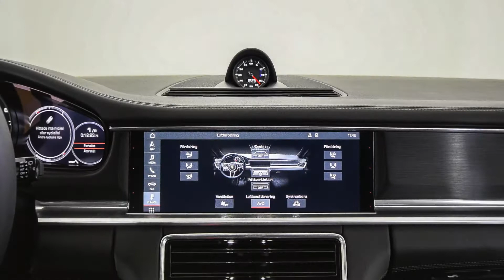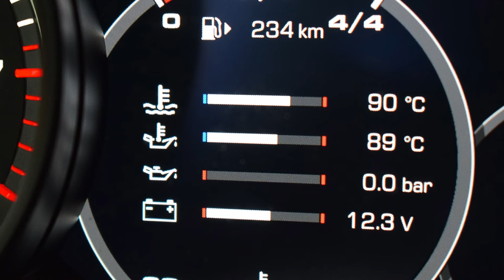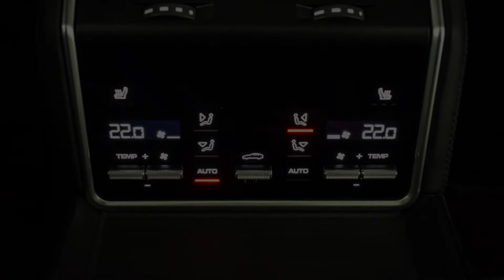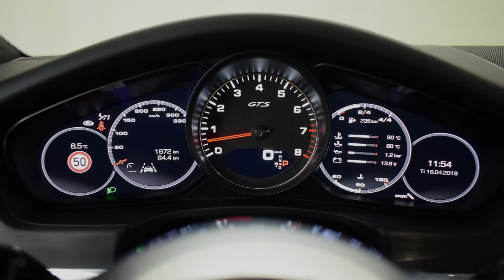🇩🇪 Porsche Panamera 4S Sport Turismo GTS 2020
Porsche Panamera # GTS Porsche Panamera 4S Sport Turismo GTS 2020